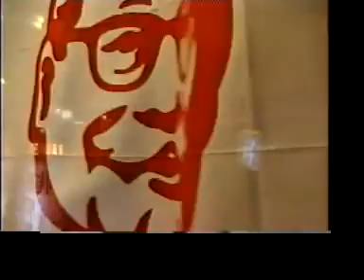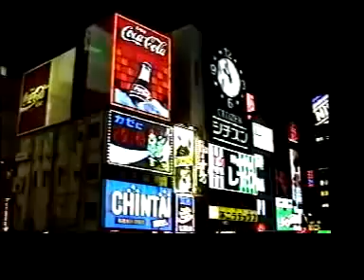Sukiyaki - Kyu Sakamoto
I look up as I walk.